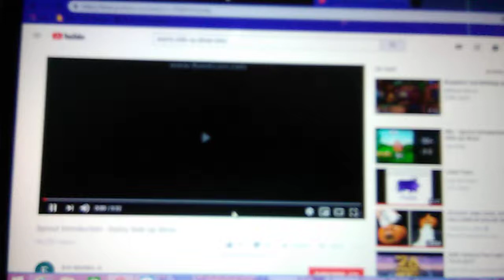Sunny Side Up Show intro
I watched on Sprout.